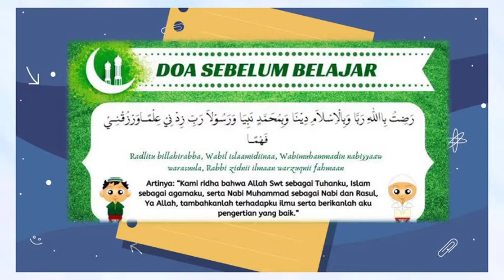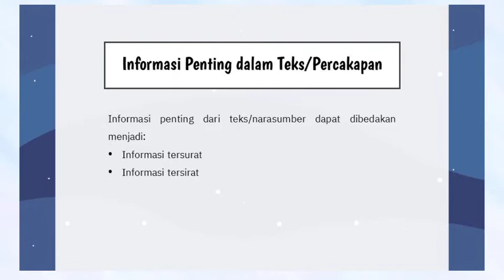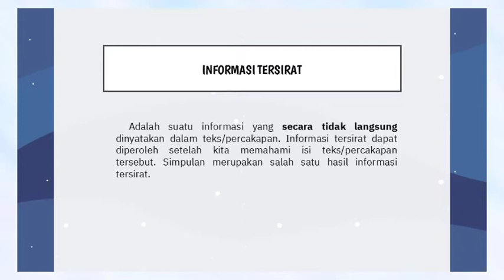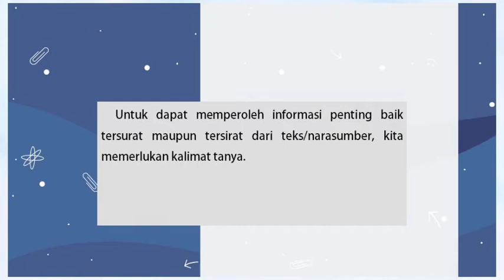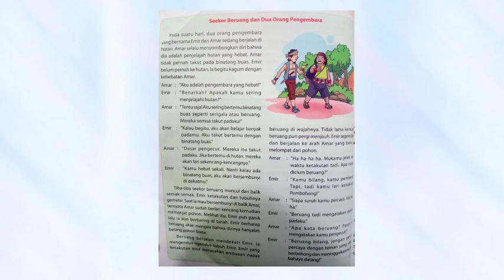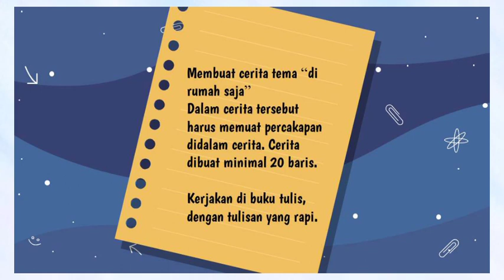Kelas 6 - B.Indonesia - Informasi penting dalam teks/percakapan (Senin 18 Januari 2021)